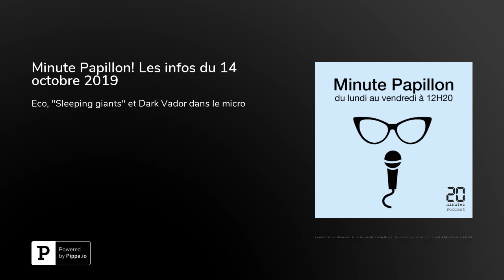Minute Papillon! Les infos du 14 octobre 2019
Aujourd'hui, dans l'info:La Française Esther Duflo fait partie des trois Prix Nobel d'économie décernés aujourd'hui. Une distinction rarissime pour une femme, et pour une Française.Qui sont les «&nbsp;Sleeping Giants&nbsp;», (« géants endormis&nbsp;»)&nbsp;? Ma collègue Hakima Bounemoura a&nbsp;enquêté sur ces citoyens qui luttent contre la propagation de la haine en ligne. Ils visent à priver les relais de la haine de leurs recettes publicitaires.&nbsp;Son article en intégralité sur 20minutes.frInterview avec Gilles Vervisch, enseignant de philo en région parisienne. Il revient avec humour sur ces concepts philosophiques dans Star Wars, le retour de la philo (Le Passeur, 19,50 euros).&nbsp;Car oui, dans «&nbsp;La guerre des étoiles&nbsp;» de Georges Lucas, il y a bien de la philosophie...

Anne-Laetitia BéraudCrédits sons&nbsp;:&nbsp;Longing – Joakim Karud/Musique libre de droits/Bisquit soul de Noodgroove – Fugue Icons8.com/Bruitage, loop&nbsp;:&nbsp;universal-soundbank.com